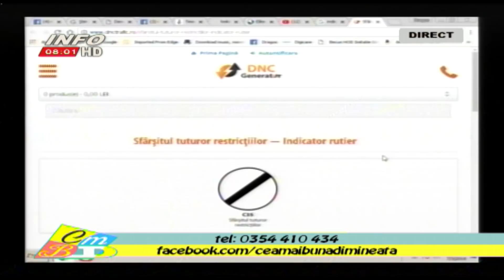Indicatoare rutiere si pornirea din rampa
Scoala de soferi ep 143